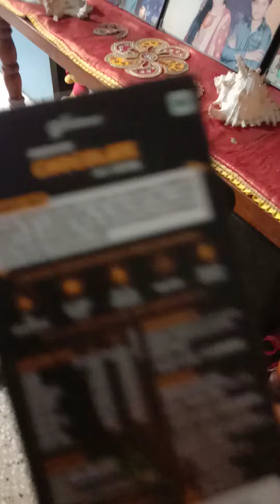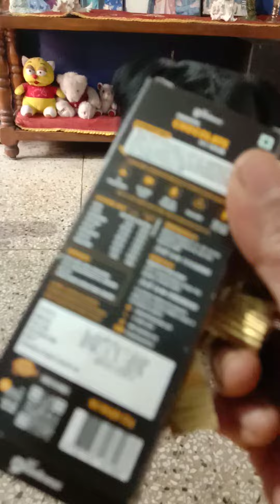Notty Eva ko toffee mila ki nehi ?? 😍😍🍫🍫🐕eva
Eva toffee le pai kya🐕🍫🍫😍😍eva